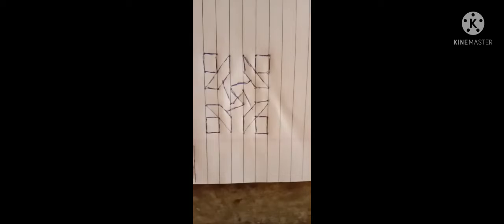phool aur Kaante barpada kuri aam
sulin kalindi